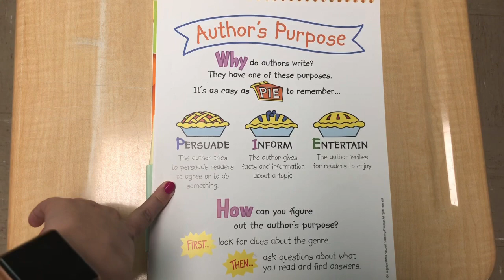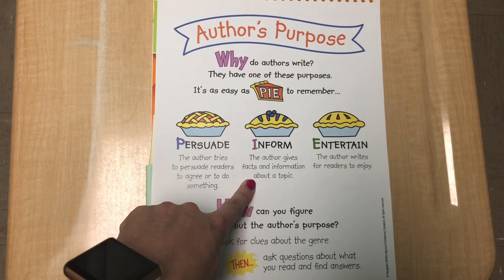Author’s Purpose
Author’s purpose anchor chart